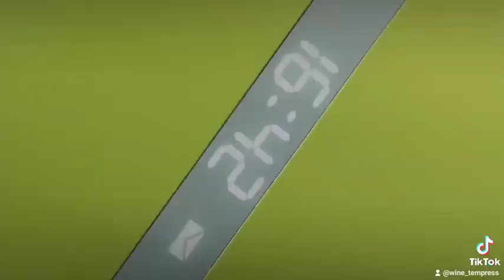Uxknow-Пожалей себя Amv AmvMix Gmv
Genshin impact leaks 2.2
Genshin impact Leaks 2.3
Genshin impact Leaks 2.1